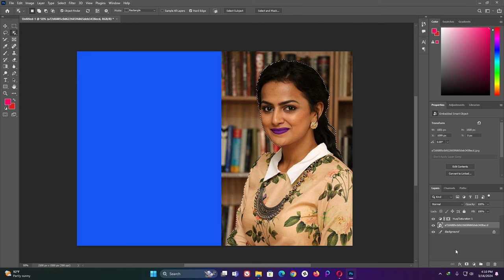How to lip colour change and photo background change part : 4